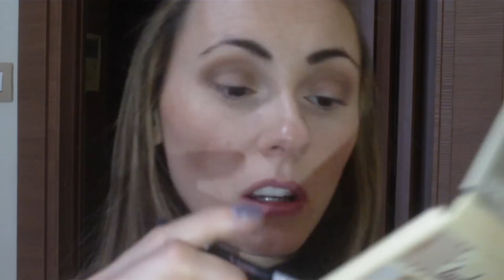MI PREPARO CON VOI!! MAKEUP!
Ciao a tutti oggi ho pensato di fare un video un pò diverso dal solito, un pò chiacchiericcio mentre mi trucco .Spero vi piaccia. Bacioniiiii..